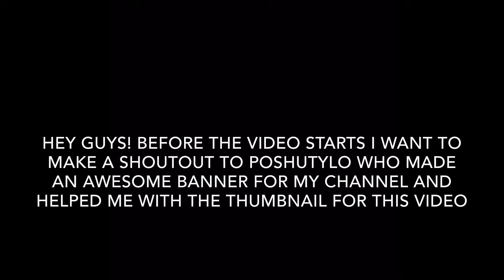LIKE A BOSS 💥😎🔥 FUNNY & LEGENDARY MOMENTS - Hill Climb Racing 2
🔹my discord name: [PR]linus #2730